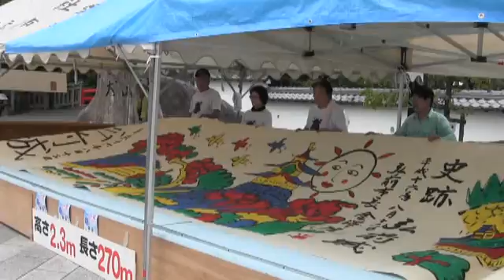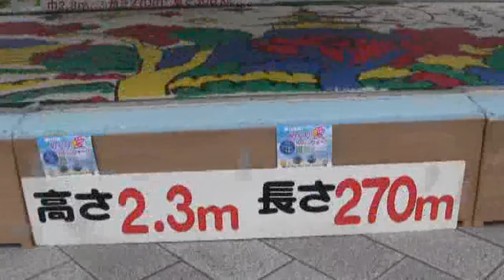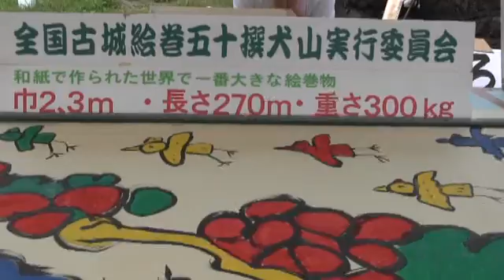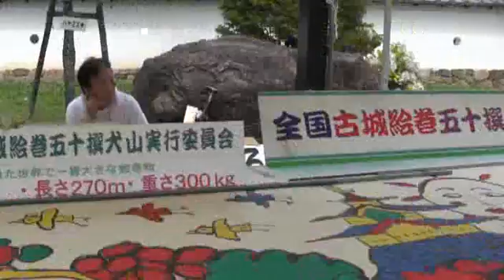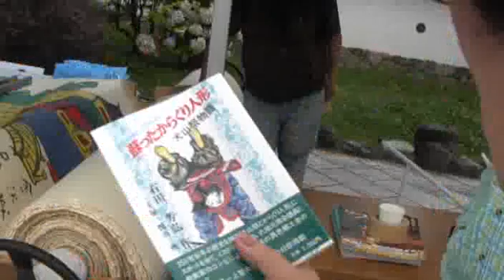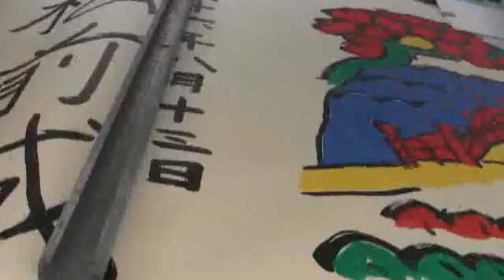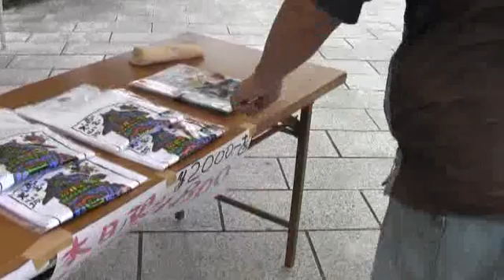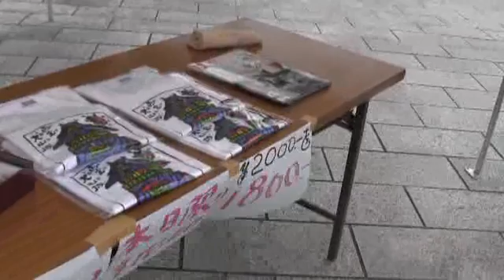live-inuyama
with the Ustream Mobile App